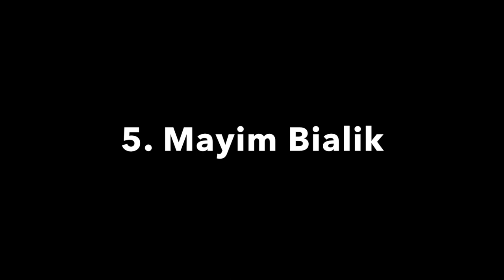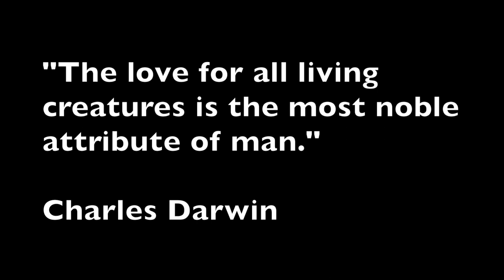Celebrities You Didn't Know Were Vegan!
In this video, I share 21 vegan celebrities. Do you know of any more?